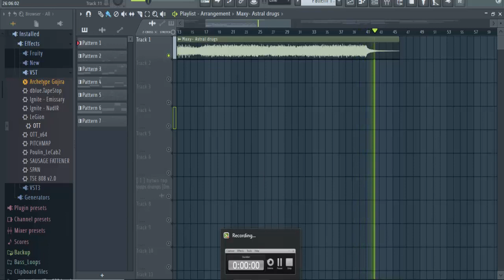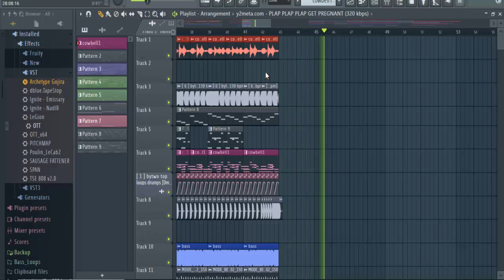More ID´s what never gonna finish lmao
Im not forgot this channel, just im really bussy with my life, so my time for the music is really limited, im try to improve my skills, and i feel im better than before.

thanks to the all people what still follow me and looking my content, that make me happy.